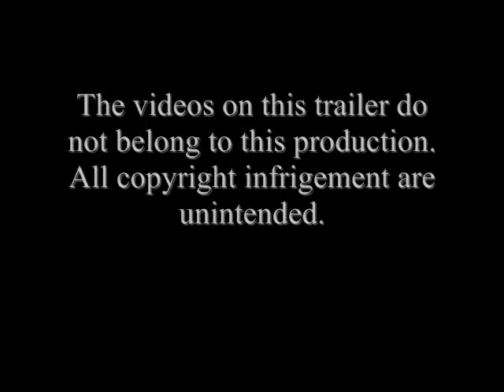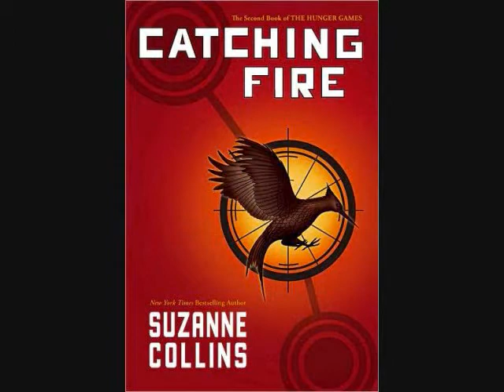[Safe & Sound] by Taylor Swift (HG Trilogy vid)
The videos on this trailer do not belong to this production.

Please don't have. I took a very long time making this video.